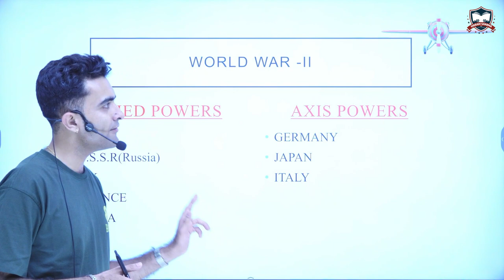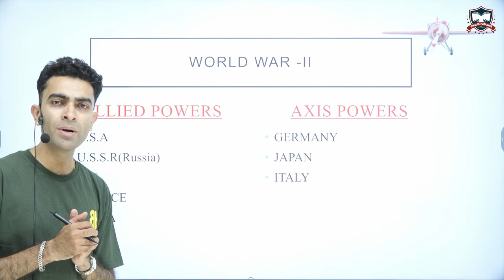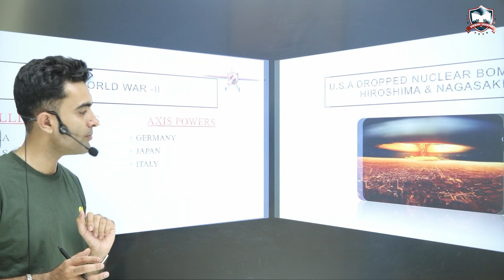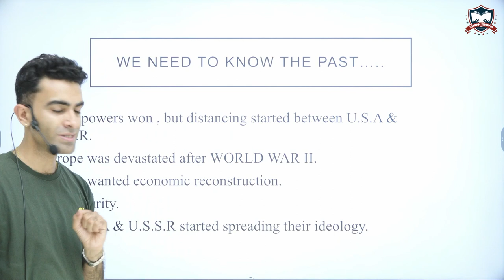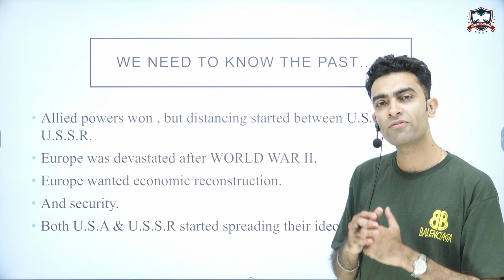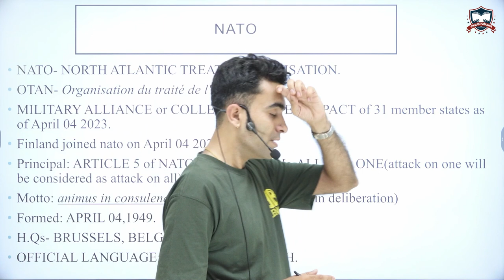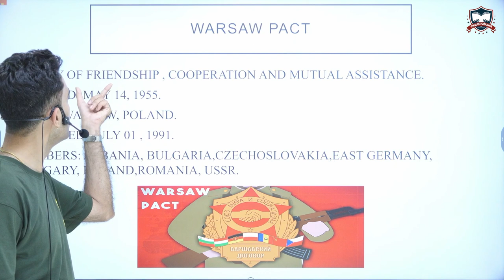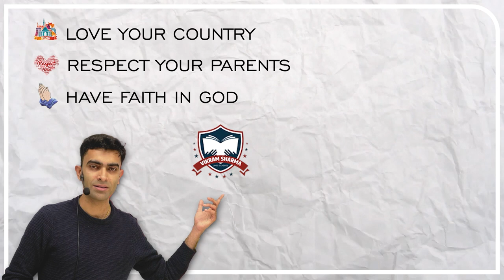Breaking Down NATO's Beginnings | Cold War and Beyond" North Atlantic Treaty Organisation(Part - 1)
The Formation of NATO in the Aftermath of World War II

Step back in time with us as we delve into the riveting tale of the formation of NATO (North Atlantic Treaty Organization) in the aftermath of World War II. Join our educational YouTube channel as we uncover the historical events that led to the birth of this influential military alliance and its crucial role in shaping the post-war world.

In the dark shadows of the devastating Second World War, the world yearned for lasting peace and stability. It was against this backdrop that the idea of NATO took shape, driven by a collective desire to prevent future conflicts and promote international cooperation. Our video will unravel the complexities of the post-war era and the geopolitical landscape that paved the way for this groundbreaking alliance.

Through captivating visuals, expert analysis, and historical anecdotes, we'll shed light on the key players and visionaries who came together to draft the North Atlantic Treaty. We'll explore the ideological underpinnings and the strategic reasoning behind NATO's establishment, highlighting its commitment to mutual defense and the collective security of its member nations.

As we journey through this pivotal period in history, we'll examine the challenges faced in garnering widespread support and the delicate negotiations that forged NATO into a formidable force. From the signing of the treaty in 1949 to its expansion over the years, we'll trace NATO's evolution and its adaptation to changing global dynamics.

Our exploration will also touch upon the impact of NATO on international relations, its significance during the Cold War, and how it transformed from a defensive alliance into a catalyst for diplomatic engagement and crisis management.

Furthermore, we'll discuss the enduring relevance of NATO in the contemporary world. As we face new challenges and uncertainties, understanding the historical context and purpose of this enduring alliance becomes ever more important.

Whether you're a history enthusiast, a student eager to grasp the complexities of post-war diplomacy, or simply intrigued by the interplay of global powers, this video is a must-watch. "Unlocking History: The Formation of NATO in the Aftermath of World War II" will illuminate a critical chapter in our shared past and reveal the profound impact of NATO on the course of modern history.

Join us as we navigate the intricacies of international relations, diplomacy, and military cooperation in this compelling journey back in time.

Vikram Sharma